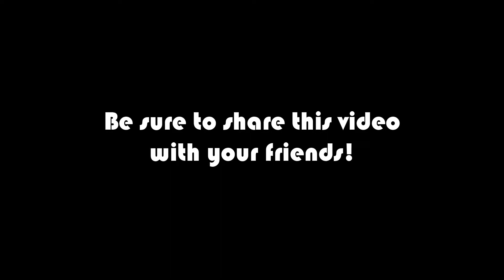DISCO: How do you find your ministry?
How do you find your ministry? Sisters Sara Fairbanks, OP, and Lorraine Reaume, OP, talk about this in the latest DisCo!